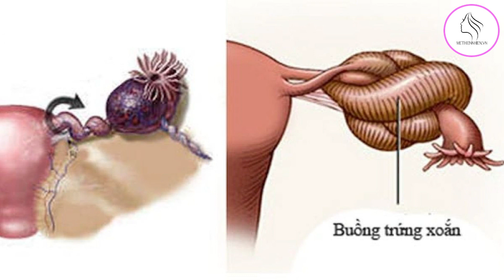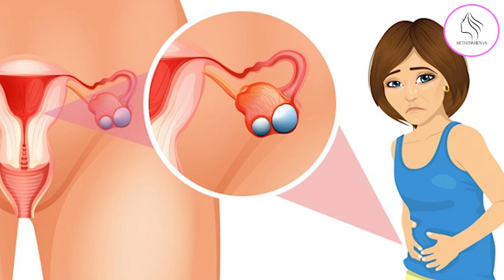4 Dấu Hiệu Điển Hình Cảnh Báo Người Bị U Nang Buồng Trứng - Mẹ Thiên nhiên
4 Dấu Hiệu Điển Hình Cảnh Báo Người Bị U Nang Buồng Trứng

U nang buồng trứng là một bệnh lý phụ khoa phổ biến ở phụ nữ, có thể gây ra nhiều biến chứng nguy hiểm nếu không được phát hiện và điều trị sớm. Trong video này, mình sẽ chia sẻ với các nàng 4 dấu hiệu điển hình cảnh báo người bị u nang buồng trứng.

Các video liên quan đến bệnh u nang buồng trứng bạn nên tham khảo :